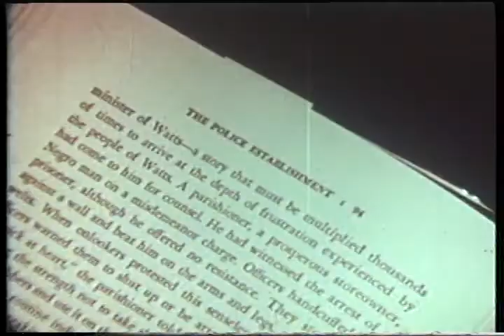University of California Riverside in the 1960s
From the vault: 16mm highlights of UCR in the 1960s.